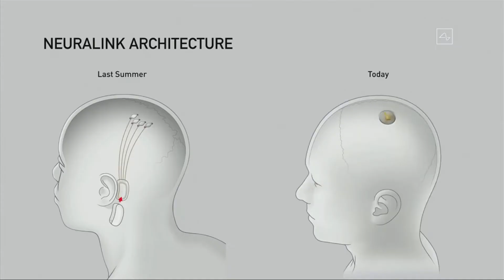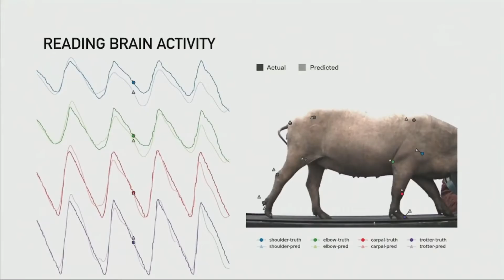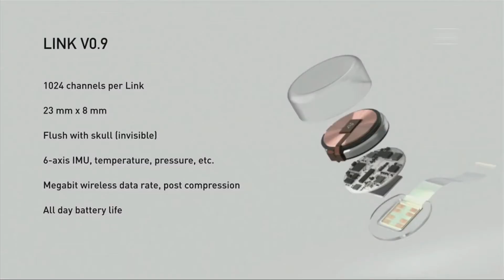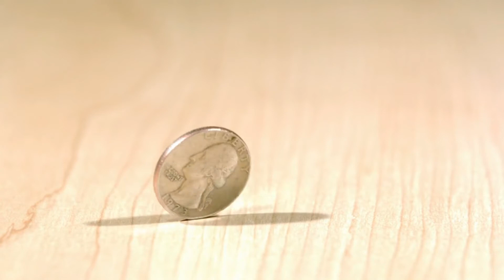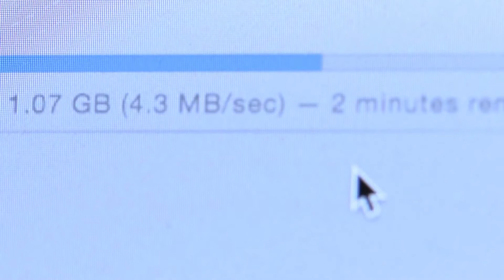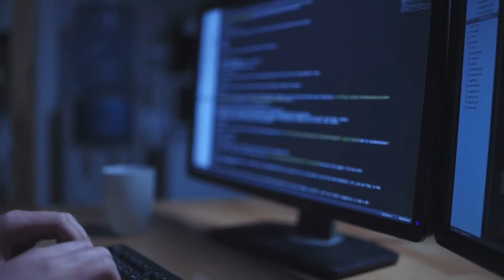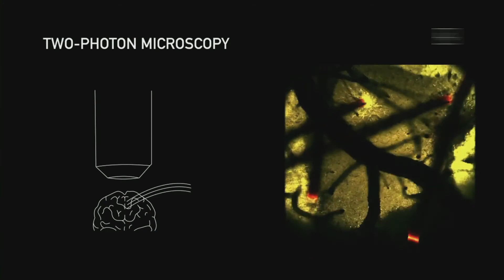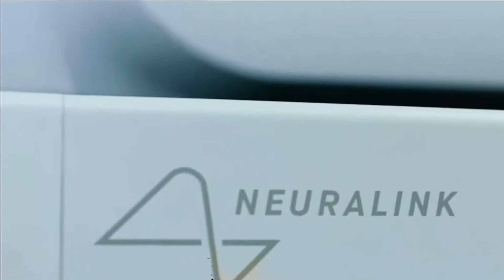What Elon Musk Has Been Able To Do With Neuralink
Join us in today’s video as we share with you how Neuralink will change the world. multi-billionaire and tech idol Elon Musk made a highly anticipated announcement about his brain-computer interface company NeuraLink. Elon Musk called this communication a ‘non-linguistic consent consensual conceptual telepathy.’ But what is the overall progress of this so far?

The device uses dozens of thin wires to collect signals in the brain and transmit the information outside of the body. This may seem interesting, but how will it change the world? There are more details to this story so be sure to watch the whole video.

In this video, we break down What Elon Musk Has Been Able To Do With Neuralink.